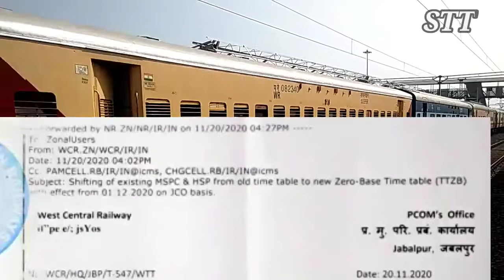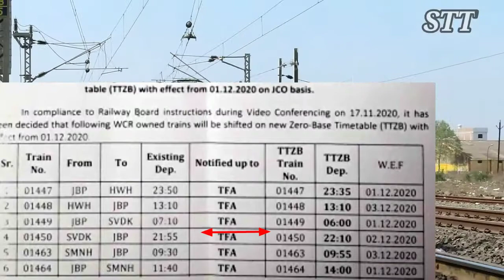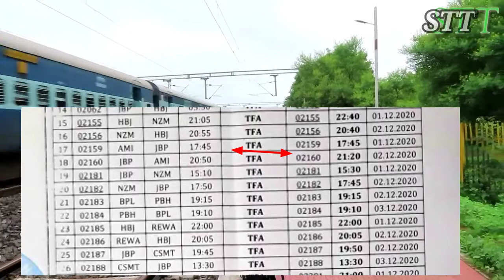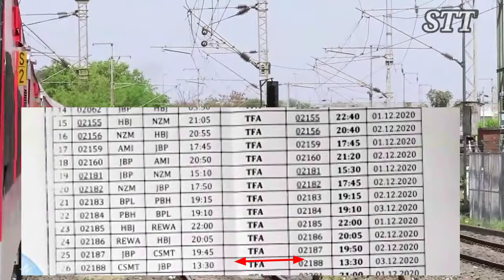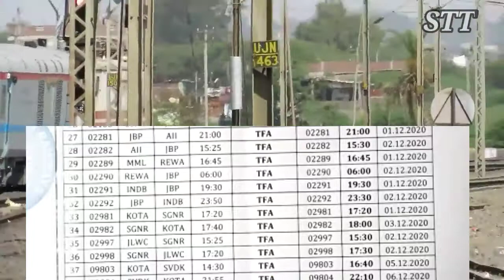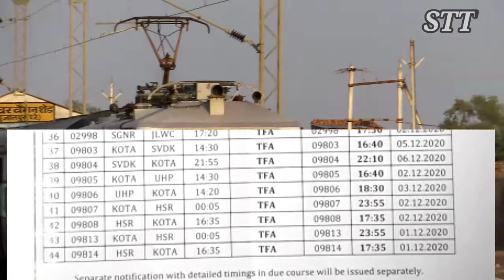पमरे का ज़ीरो बेस टाइमटेबल 1 दिसम्बर से! होगा ट्रेन चलने के समय मे बदलाव! WCR ZERO BASE TIME TABLE